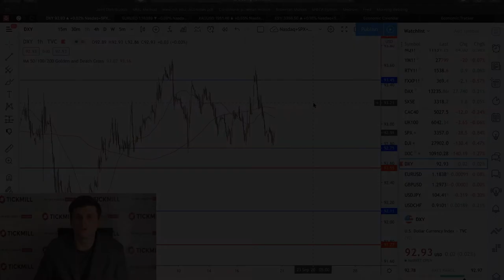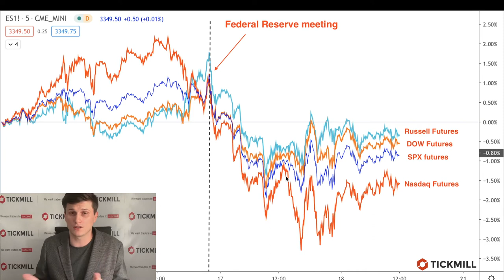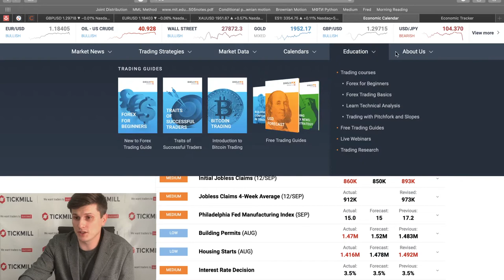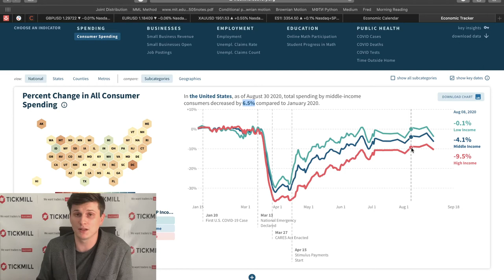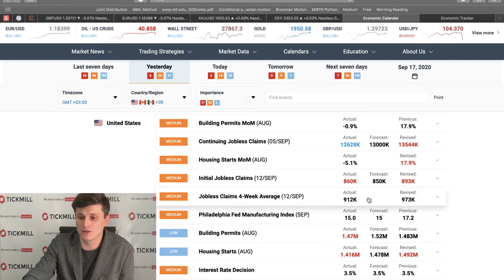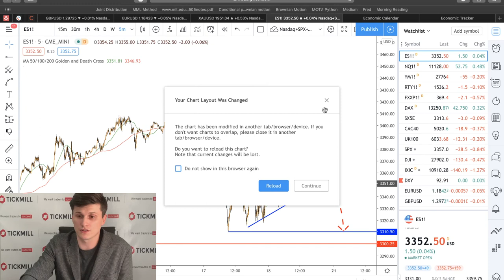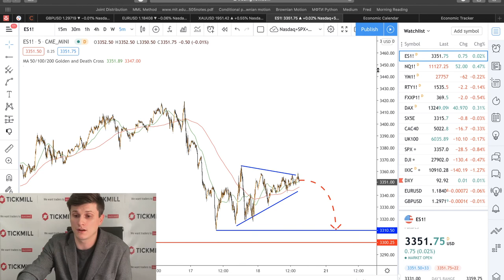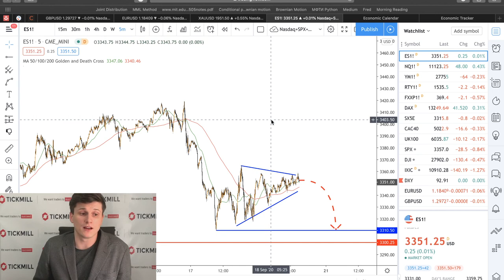📉 Тикмилл Аналитика | Ключевой Вывод для Фондового Рынка из Заседания ФРС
На этой неделе американский ЦБ провел очередное заседание. Нулевая ставка теперь ожидается и в 2023 году. Разбираемся что это значит для фондового рынка. Почему акции "относительно" недооценены?